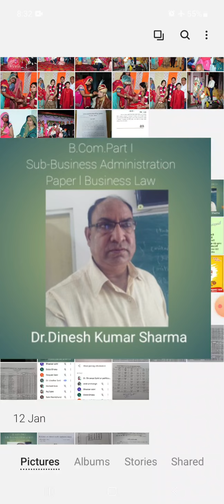स्वतंत्र सहमति-Misrepresentation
B.Com.Part I
Business Administration